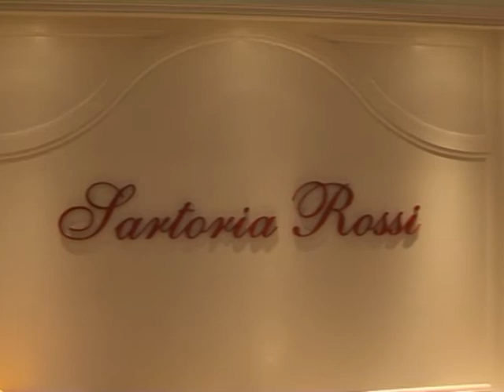Sartoria Rossi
Sartoria Rossi rappresenta un'eccellenza nel panorama del Made in Italy di abbigliamento classico maschile con un'attenzione costante rivolta alla ricerca dei materiali. Nelle nostre boutique troverai abiti per l'uomo e la cerimonia in tutte le taglie, oppure puoi scegliere il servizio su misura.

La sede produttiva e direzionale è situata a Marciano della Chiana, in provincia di Arezzo; trovi 4 raffinate boutique anche in Emilia Romagna: a Bologna (via d'Azeglio 2, angolo con Piazza Maggiore), Reggio Emilia (via Emilia San Pietro 2/N), Modena (Viale Ciro Menotti, 203) e Parma (Strada Farini, 15/A).